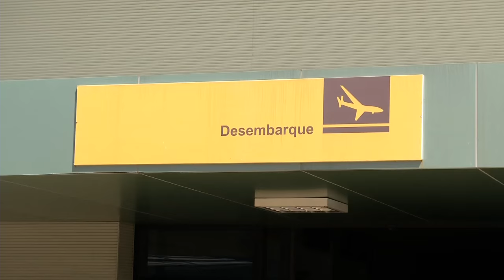Assalto no aeroporto de Teresina deixa criança de oito anos baleado